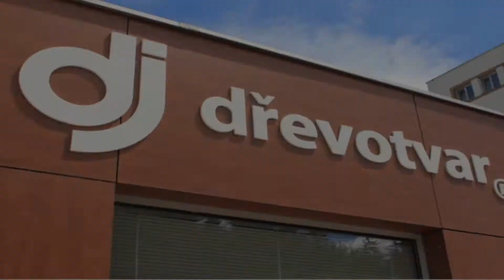MR 2016 - Beran Martin